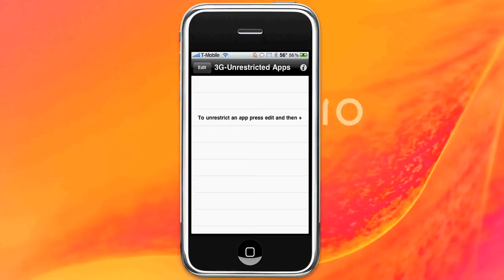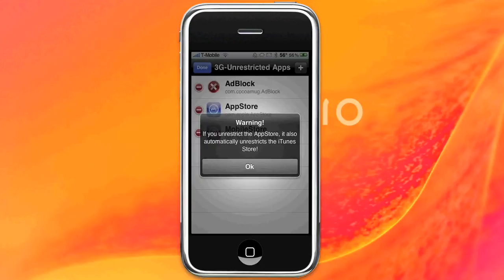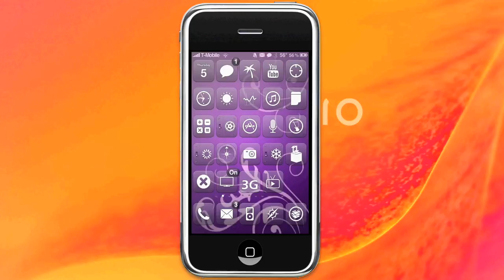Pimp My iPhone: 3G Unrestrictor (Trick Your Phone Into Thinking It's on Wi-Fi) FREE